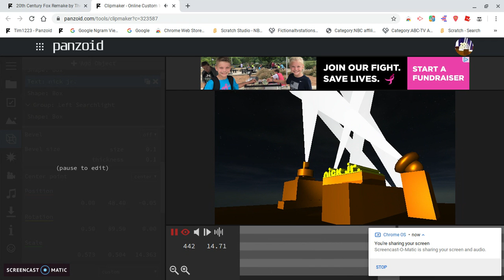NJR (TCFStyle) RTN Stolen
Credit to plainboi 529 for fixing RTN's Model